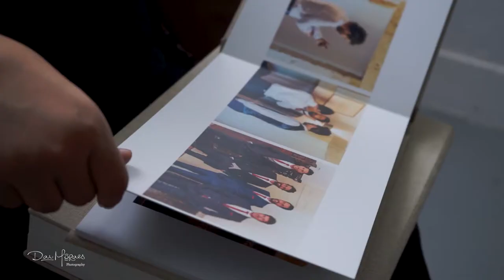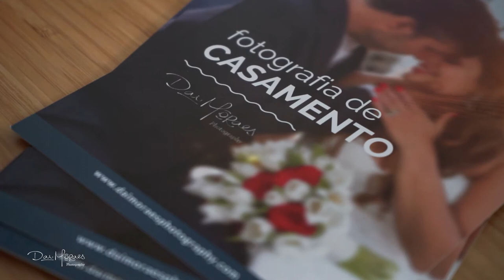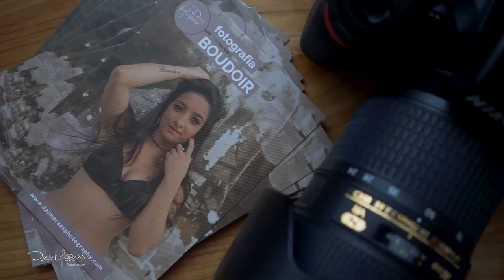O sentido da fotografia - Dai Moraes Photography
Fotografar é algo que me inspira por vários motivos. Saber que vou eternizar um momento muito importante na vida do meu cliente, sem dúvidas é o principal para que eu me dedique em captar tudo o que puder, da forma mais natural possível.

Quer entender mais sobre as minhas razões para fotografar? Veja esse vídeo onde explico o sentido da fotografia para mim.